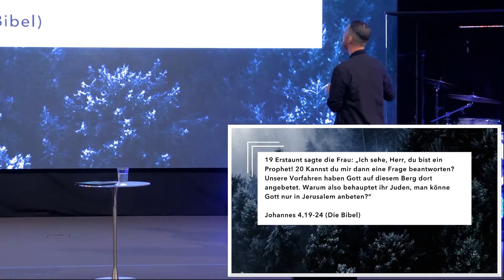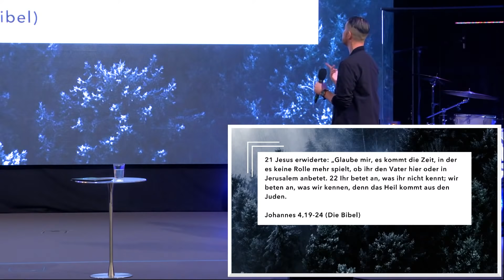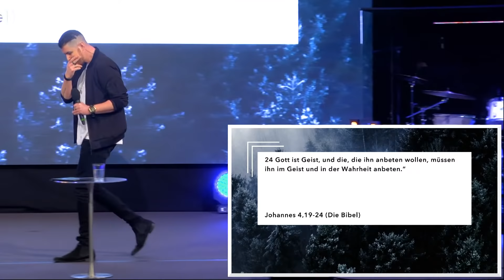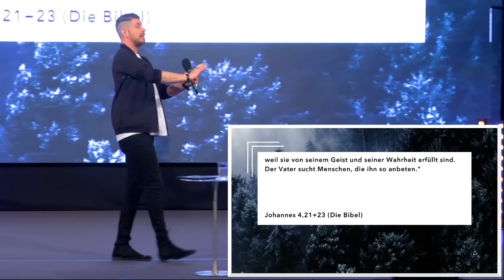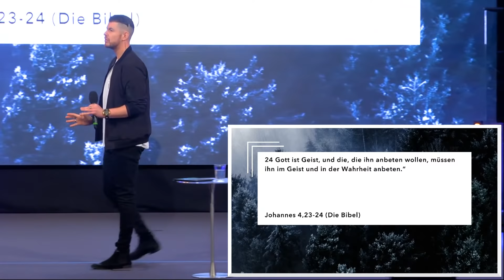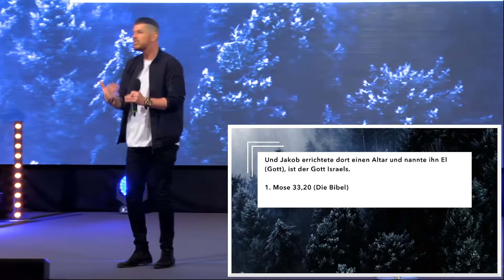Glauben heißt sehen | Antonio Weil | Move Church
Schau dir hier die Predigt „Glauben heißt sehen“ von Antonio Weil aus unserem Gottesdienst am 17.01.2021 an.

► Fragen?